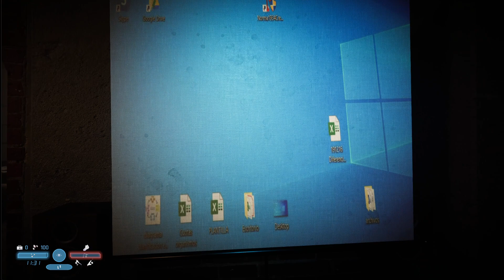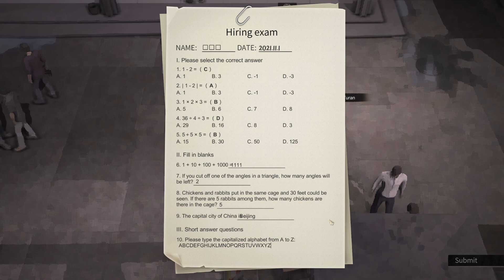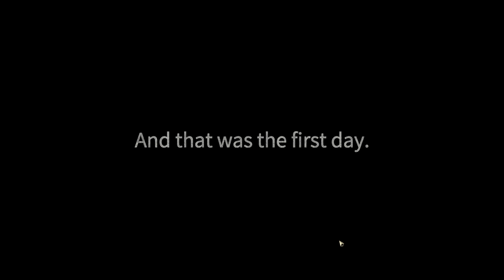[Various] New Demos from Next Fest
Games:
00:00 - Remoteness
15:57 - Small Saga
59:03 - Turbo Overkill
1:06:51 - The Unliving
1:14:04 - Nobody the Turnaround
1:30:41 - IXION